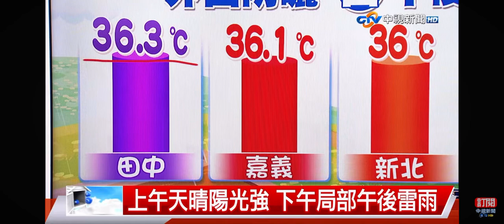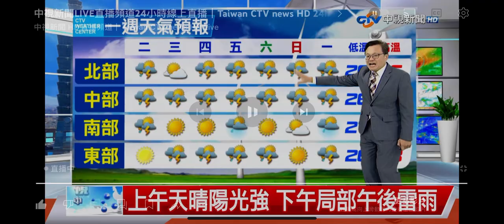2024-06-24中視新聞全球報導-氣象時間